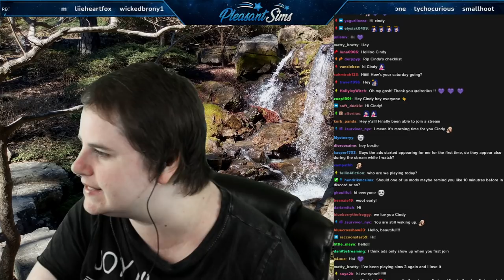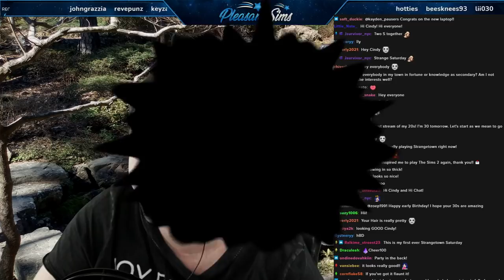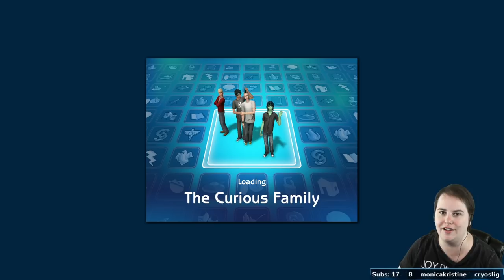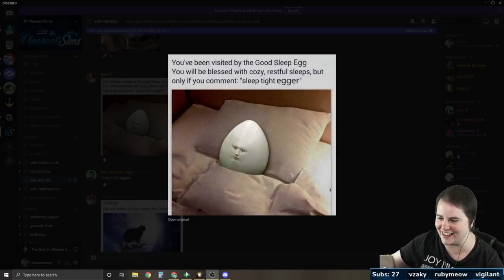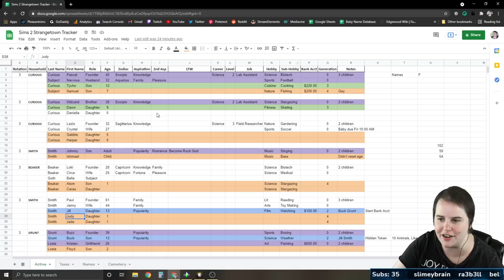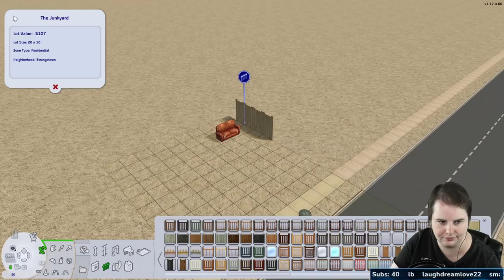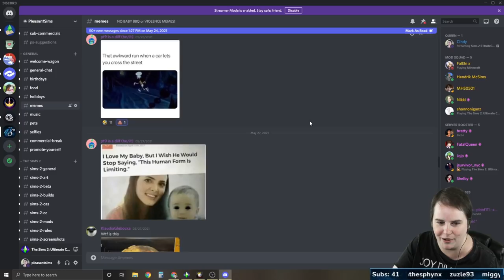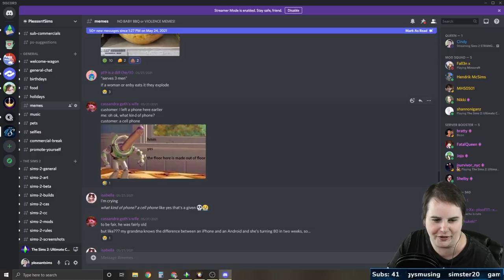STRANGETOWN SQUALOR: Living in Poverty & Hanging at the Junkyard (Sims 2 Streamed 05/29/2021)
In this episode of The Sims 2 Strangetown, Vidcund Curious and his daughters move out of the main Curious house an into their own tiny home where they live in absolute poverty. Dawn ages up to a teen and hangs out at the junkyard with the other teens who torment her for being poor!